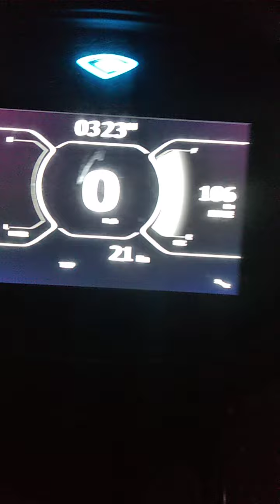CHETAK ഇലക്ട്രിക് സ്കൂട്ടർ മഴക്കാലത്തെ എൻ്റെ പ്രോബ്ലം ഇതാണ്. ഇത് മുട്ടൻ പണിയാണ് കേട്ടോ.t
(MCU മാറി on 03/07/2024.. now I will check for a week.
Auxiliary battery Changed on 8th July 2024 & problem solved same day with No cost)

(എൻറെ അഭിപ്രായത്തിൽ വണ്ടിക്ക് എന്ത് കമ്പ്ലൈന്റ് വന്നാലും ആദ്യം ബജാജിനെ വിളിക്കുക അത് കഴിഞ്ഞ് ബാക്കിയുള്ളവരുടെ അഭിപ്രായം ചോദിക്കുക. കമ്പ്ലൈന്റ് ഇല്ലാത്ത ഒരു വണ്ടിയും ഇല്ല ഇതുവരെ. അത് മനസ്സിലാക്കിയിരിക്കുക)

ആദ്യമായി ഒന്ന് പറഞ്ഞോട്ടെ വണ്ടി സൂപ്പർ ആണ് കേട്ടോ..

ഞാൻ ബജാജ് ഇലക്ട്രിക് സ്കൂട്ടറിനെ പറ്റി വളരെ ഡീറ്റെയിൽ ആയിട്ട് എടുത്തപ്പോൾ മുതൽ ഇന്നുവരെയുള്ള എല്ലാ കാര്യങ്ങളും ഞാൻ  എഴുതിയിട്ടുണ്ട് നിങ്ങൾ ഇതൊന്നു വായിച്ചു നോക്കിയിട്ട് അഭിപ്രായം പറയാൻ മറക്കരുത് 👇👇.

ബജാജ് ചേതക്കിന്റെ വണ്ടിയുള്ള കുറെ ആൾക്കാർ ചേർന്ന് ഒരു വാട്സ്ആപ്പ് ഗ്രൂപ്പ് ഉണ്ടാക്കിയിട്ടുണ്ട് അതിൻറെ ലിങ്കും ഞാൻ ബ്ലോഗിൽ ഉൾപ്പെടുത്തിയിട്ടുണ്ട്.വണ്ടി ഉള്ളതും വണ്ടിയെ പറ്റി അറിയാൻ ആഗ്രഹിക്കുന്ന എല്ലാവർക്കും ജോയിൻ ചെയ്യാവുന്നതാണ്.

☝️( വണ്ടി ഉള്ളവർക്കും ഇല്ലാത്തവർക്കും ഇലക്ട്രിക് സ്കൂട്ടറിനെ പറ്റി അറിയാൻ ആഗ്രഹിക്കുന്നവർക്കും, വണ്ടി എടുക്കാൻ ആഗ്രഹിക്കുന്നവർക്കും വേണ്ടി ഉള്ള ഗ്രൂപ്പാണ് ഇത് )